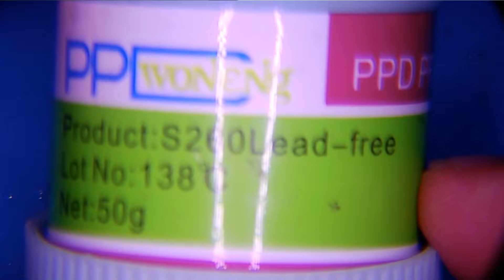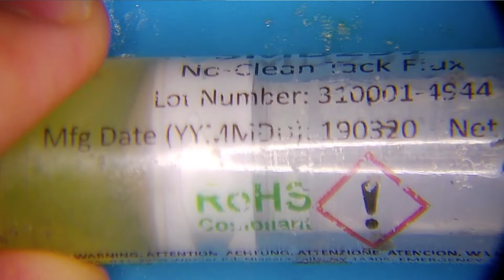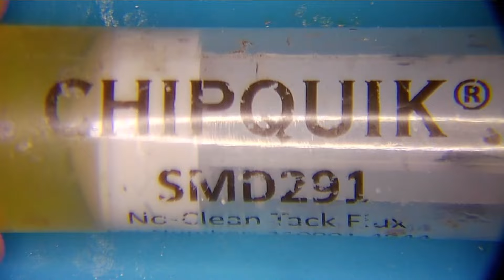ESTAÑO y FLUX para que sirve y Cual COMPRAR! - Clase 24